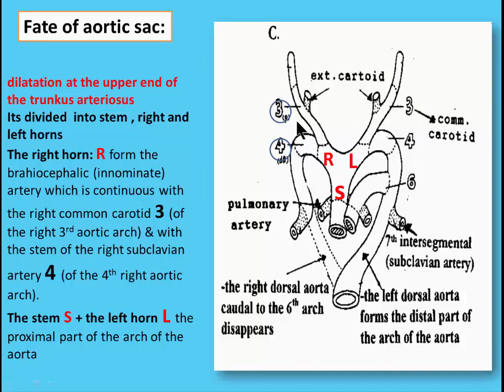CVS 14 Fate of aortic sac YouTube